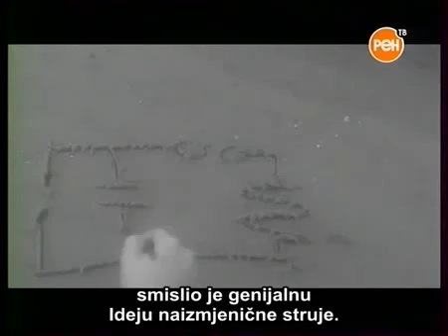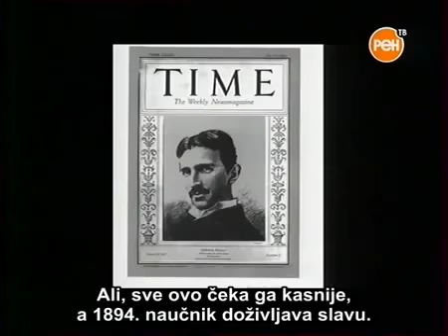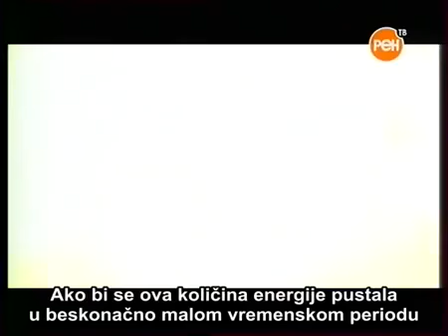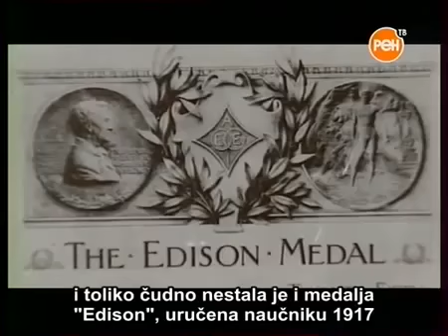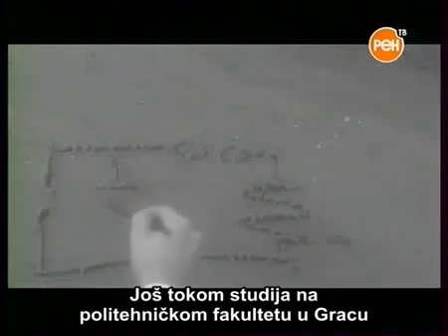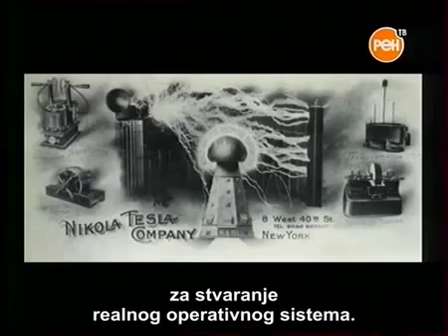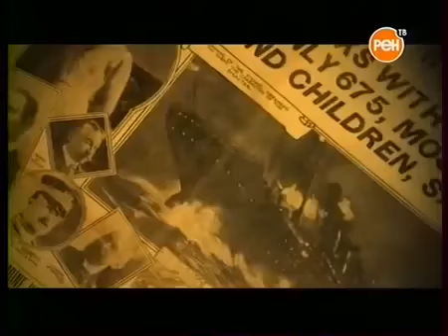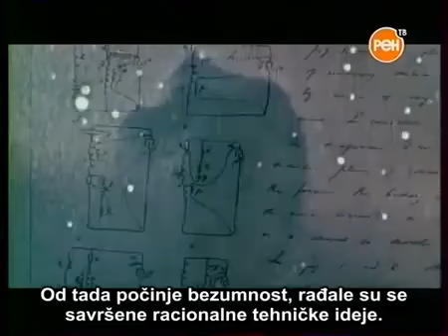Killer Trap - Bollywood 2017 HD Latest Trailer,Teasers,Promo